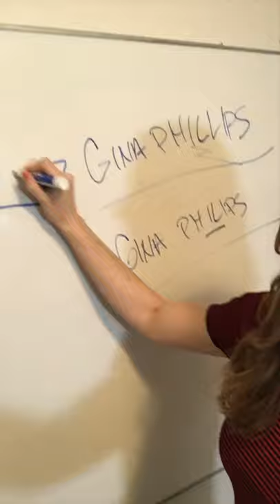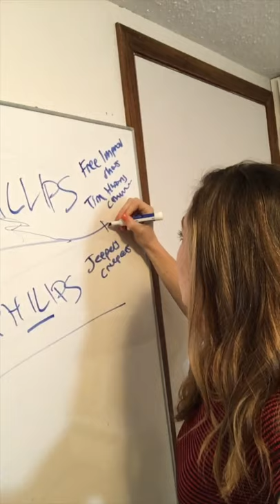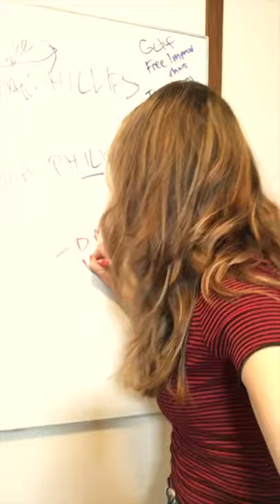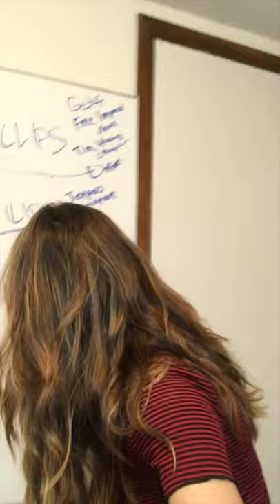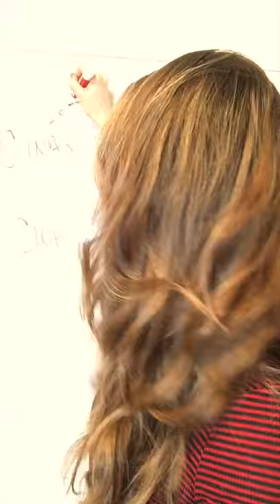I'm not that chick from Jeepers Creepers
For my entire career, fans have confused me with another actress by the name of Gina Philips. This is my story. In an aspect ratio meant for instagram.